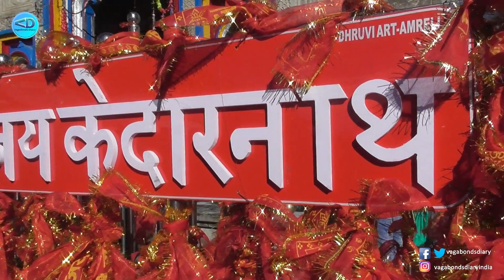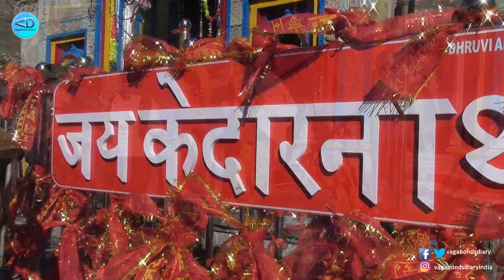Kedarnath Temple 2021 October | Kedarnath Yatra Video 2021 | Kedarnath Mandir Darshan 2021 | Vlog 04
আজ 25 শে অক্টোবর, গতকাল রাতে বরফ পড়ার পর আজ সকাল আকাশ একেবারে পরিস্কার। নীল আকাশের নীচে বরফে ঘেরা পাহাড়ের মাঝে দেবাদিদেব মহাদেবের বাস, অর্থাৎ বাবা কেদারনাথ মন্দিরের অবস্থান। অসাধারণ প্রকৃতির রূপ মুগ্ধ করেছে সকলের মন। ভিডিও টি পুরোপুরি দেখবেন সকলে। ধন্যবাদ।
             Kedarnath Temple is a Hindu temple (shrine) dedicated to the Hindu God Shiva. The temple is located on the Garhwal Himalayan range near the Mandakini river, in the state of Uttarakhand, India. Due to extreme weather conditions, the temple is open to the general public only between the months of April (Akshaya Tritiya) and November (Kartik Purnima, the autumn full moon). During the winters, the vigraha (deity) from Kedarnath temple is carried down to Ukhimath where the deity is worshiped for the next six months. Kedarnath is seen as a homogenous form of Shiva, the 'Lord of Kedarkhand', the historical name of the region.

The temple is not directly accessible by road and has to be reached by a 22 kilometres (14 mi) uphill trek from Gaurikund. Pony and manchan service is available to reach the structure. According to Hindu legends, the temple was initially built by Pandavas, and is one of the twelve Jyotirlingas, the holiest Hindu shrines of Shiva. Pandavas were supposed to have pleased Shiva by doing penance in Kedarnath. The temple is one of the four major sites in India's Chota Char Dham pilgrimage of Northern Himalayas and is the first of the Panch Kedar pilgrimage sites.. This temple is the highest among the 12 Jyotirlingas. Kedarnath was the worst affected area during the 2013 flash floods in North India. The temple complex, surrounding areas, and Kedarnath town suffered extensive damage, but the temple structure did not suffer any "major" damage, apart from a few cracks on one side of the four walls which was caused by the flowing debris from the higher mountains. A large rock among the debris acted as a barrier, protecting the temple from the flood. The surrounding premises and other buildings in the market area were heavily damaged.

It is one of the 275 Paadal Petra Sthalams, expounded in Tevaram, a sacred Tamil Shaivite text written during 6th and 7th century by 63 saints called Nayanars. This temple is sung by Thirugnanasambandar, Appar, Sundarar and Sekkizhar in their Tevaram texts.

My Used Gadgets:-
***TRAWOC 80L Trekking Bag
***Campus Men's Running Shoe
***Mi Power Bank 3i 20000mAh
***Bajaj extension board with 2m Wire